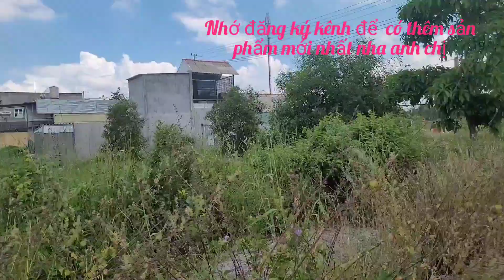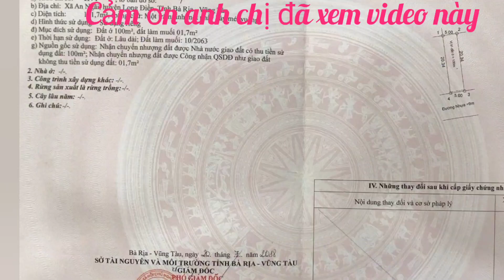BÁN ĐẤT SÁT ĐƯỜNG ĐI BIỂN LONG HẢI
nằm trong khu dân cư đông đúc hiện hữu gần trường học bệnh viện, chợ ủy ban vvv.